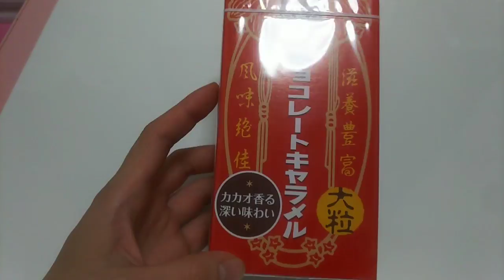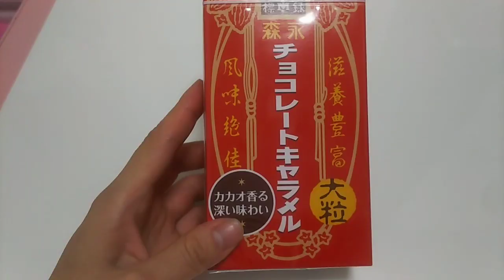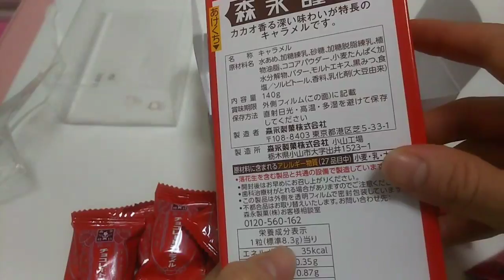咀嚼音 すかいらーく限定 チョコレートキャラメル大粒 【あきねねちゃんねる】